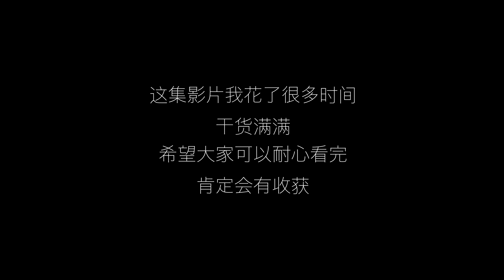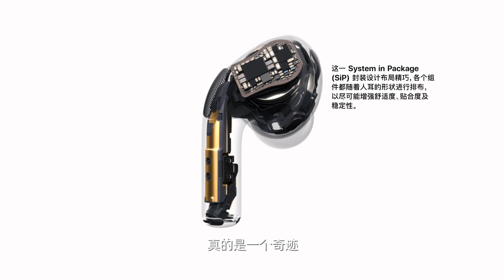耳机发烧友聊 AirPods pro 的音质 全网最细致音质详解 AirPods pro unboxing & sound quality review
AirPods pro 的音质到底怎么样？非常用心的制作这部影片，满满的诚意，全部干货，希望大家可以耐心看完，保证会有收获哦！
00:28 开箱
04:18 佩戴舒适度
07:50 降噪效果
12:23 音质体验
17:37 听诊器效应
18:43 彩蛋：如何快速高效的清洁耳机

耳机老烧聊 AirPods pro 的音质 对比 Bose QC30 QC35 westone w4r AirPods pro unboxing  & review 如何清理AirPods